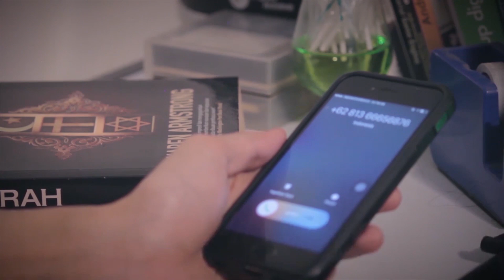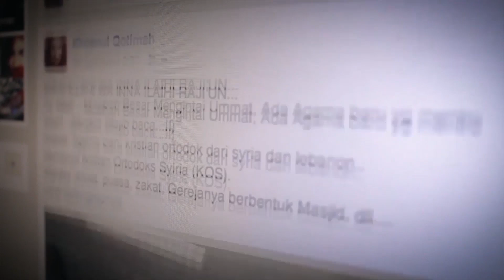Hoax - Indonesian Comedy Short Film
Official Selection Make Me Laugh 2023 Film Festival

A story about a man who sell a Facebook account full with hoax content for his own profit.

Production: D'Ranau Film & Langit Pictures (9 minutes) Year: 2017. Genre: drama, dark comedy

Producer: Rama DeRanau

Director: Krisna L Salya

Cast: Zahir Robert, Rama DeRanau, Rhani Pribadi